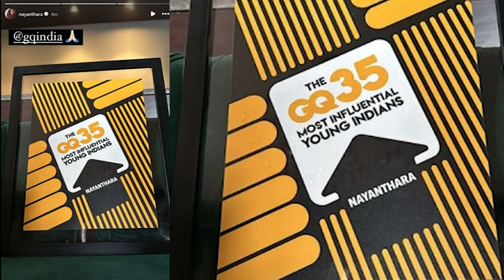Nayanthara Turns heads at GQ 35 Most Influential Young Indians Awards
South superstar Nayanthara was recently spotted at the GQ 35 Most Influential Young Indians Awards Show. Nayanthara was seen exuding seductress vibes at the awards ceremony. Her latest all black look is rapidly going viral on social media.